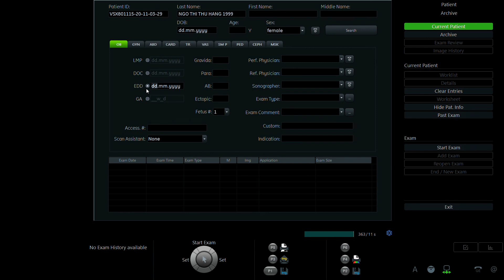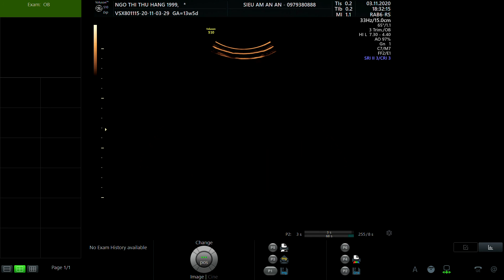PHẠM THỊ HƯƠNG 1994